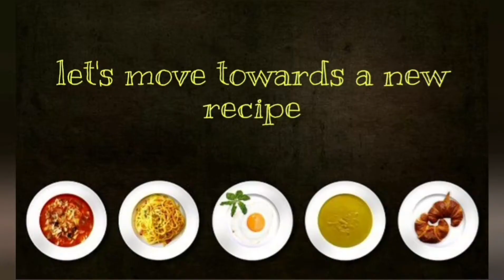#19 strawberry🍓 mojito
A 5 minutes drink recipe for summers you should definitely try specially in ramadan